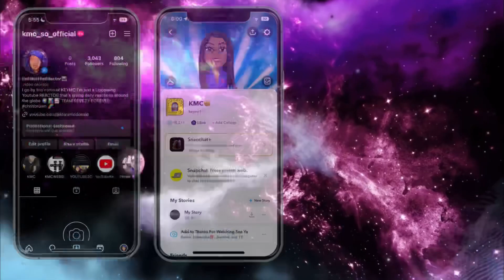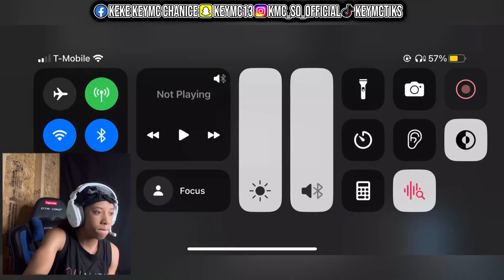THAT MEXICAN OT SPLOOSH GOD 15 MISSED CALLS “Rep The H” REACTION 🔥🥵👀